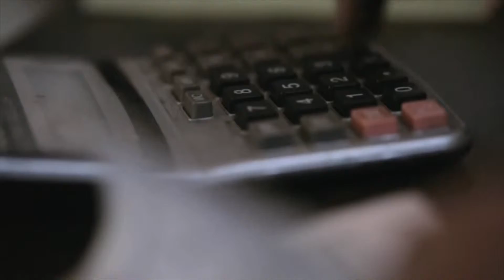Maiores e Melhores - 16/07/2014 - (Bloco 1)